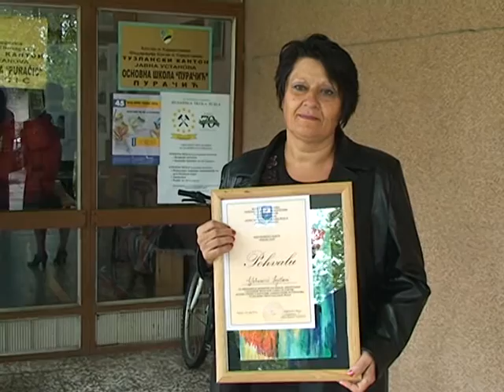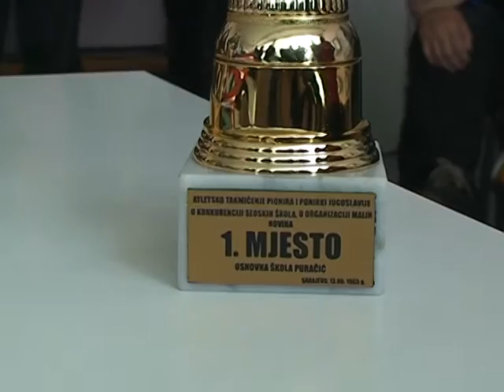200516 Dan skole Puracic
Danas su prigodnim programom  učenici menadžmet i uposlenici OŠ Puračić obilježili Dan škole